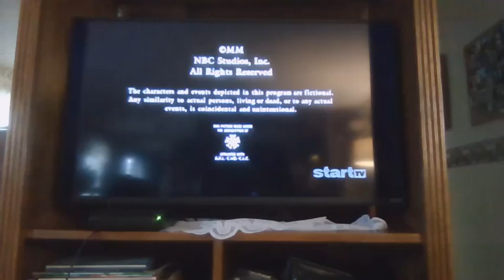Start TV Split Screen Credits (November 22, 2023) #2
"Botheration! I need to use more content when the rebrand comes around." - Chase (voiced by Carson Minniear).

Alright! Day Four!

Here is another Start TV split screen credits video for Thanksgiving week. This one used is Providence.

From the Providence episode, "The Thanksgiving Story: Part 2", the 7th episode of season 3. I capped this from today's airing/rerun on Start TV.

NOTE: This is recorded off of WQCW (Channel 30-DT3) Tri-State's Start TV in Portsmouth, Ohio (also located in Charleston-Huntington, West Virginia and not located in Olive Hill, Kentucky) at 11:59am EST.

FUN-FACT: The 2-hour thanksgiving episode event of Providence titled, "The Thanksgiving Story" originally aired on NBC on November 24, 2000.